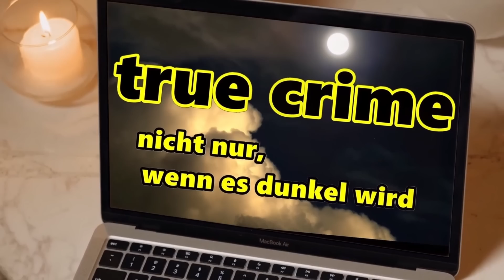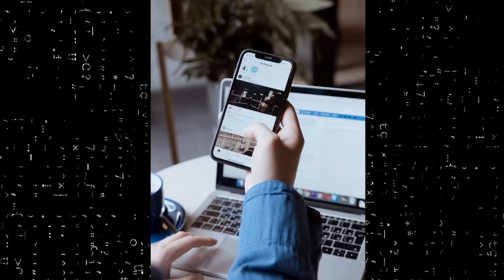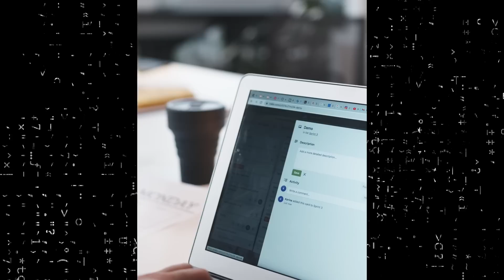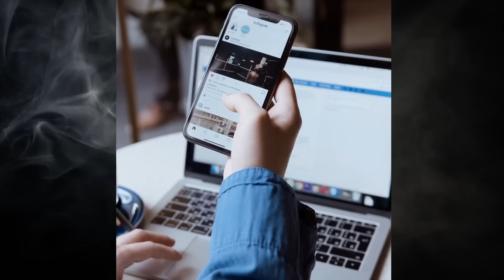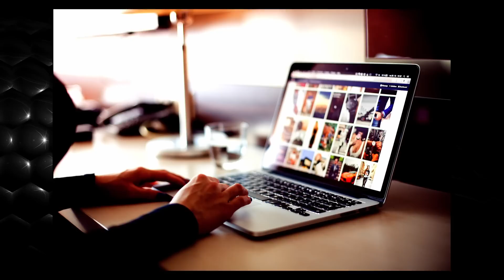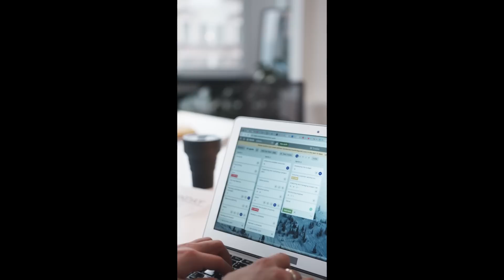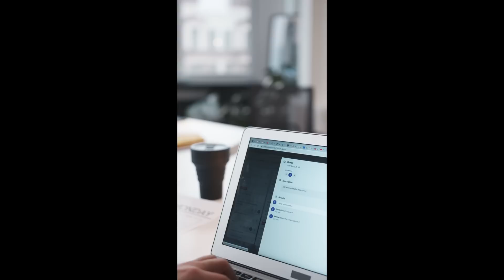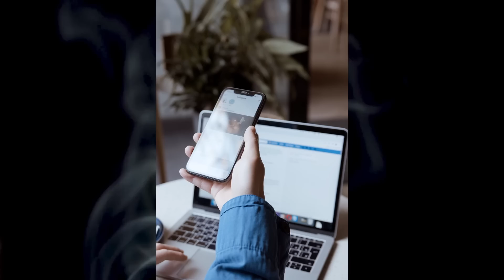der Fall Luka Magnotta/Jun Lin-true crime deutsch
er filmte seine grausame Tat und stellte sie ins Internet!

5720 Decarie Blvd, Montreal (1) - Murder Location.jpgCoastal Elite from Halifax, Canada, CC BY-SA 2.0 via Wikimedia Commons5720 Decarie Blvd, Montreal (2) - Murder Location.jpgCoastal Elite from Halifax, Canada, CC BY-SA 2.0 via Wikimedia Commons